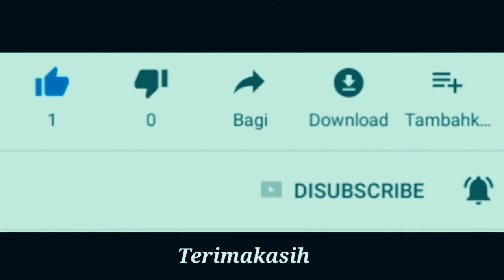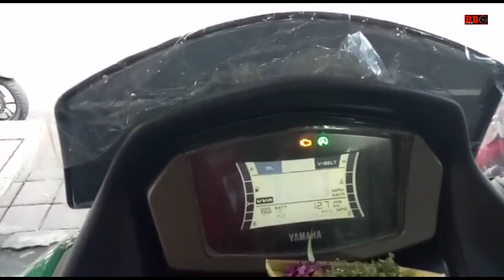New Yamaha Nmax 2020 - Pilihan warna dan warna edisi spesial lake green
Yamaha nmax 2020 pilihan warnanya adalah putih,merah,hitam dan biru. Namun divideo ini ada yamaha nmax terbaru memiliki warna spesial hijau atau lake green. Warna ini adalah nmax 2020 yang catnya bisa dipesan didealer waja motor.
Kontak yang bisa dihubungi ,Putu di nomer 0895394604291 untuk pemesanan.